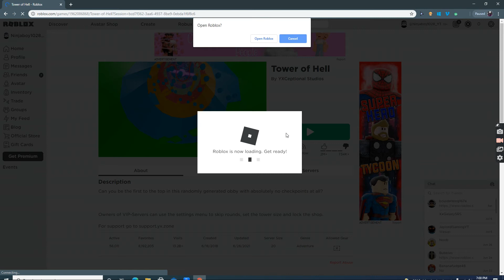I ABSOLUTLY SUCK At Tower Of Hell